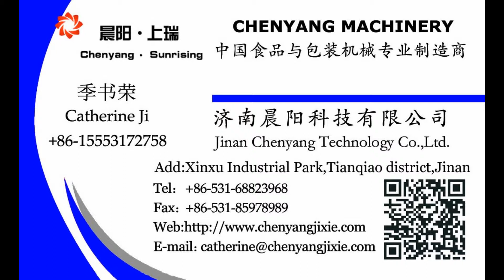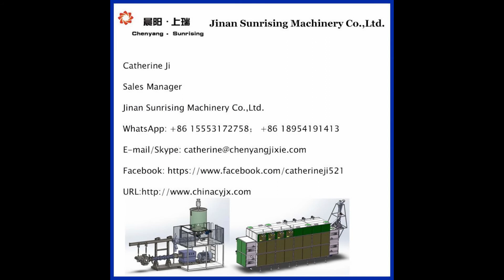pet food production machine